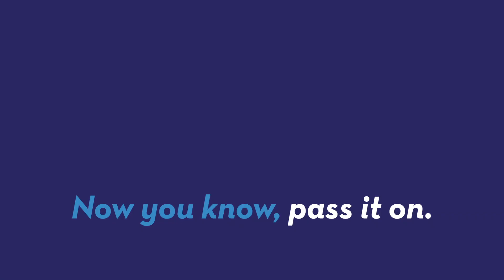Stephen Hawking says humans might not last another 100 years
When Sir Stephen Hawking speaks, we listen and with good reason. Recently Professor Hawking says humans may not have what it takes to last another 100 years. Patrick Jones (@Patrick_E_Jones) explains.